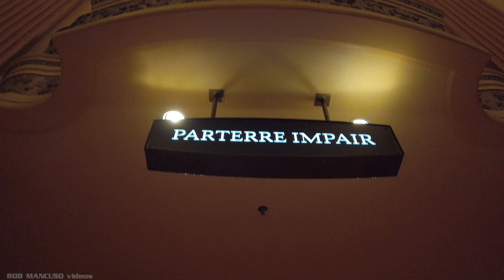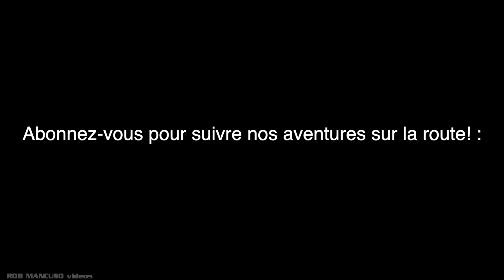3 Jours Au Capitole de Québec!!! | Tournée Véronic DiCaire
Juste 48 hrs après avoir annulé notre spectacle a Montréal, on se dirige vers Québec pour faire trois concerts pendant la plus grosse tempête de l'année!

Cartoon - Why We Lose feat. Coleman Trapp (Max Hurrell x Singleplayer Remix)